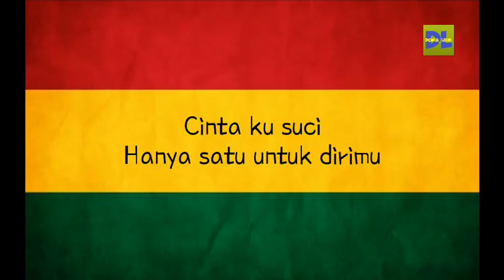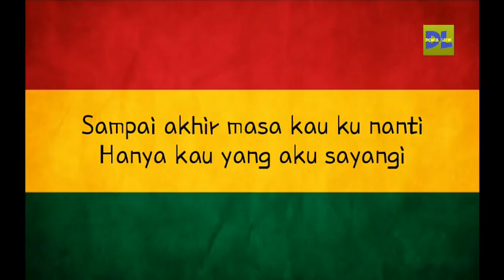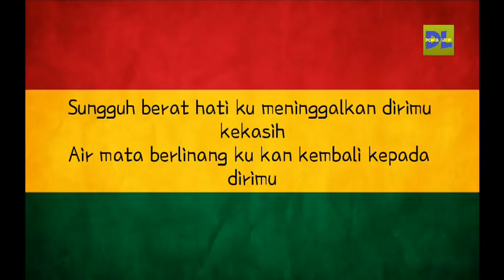Satu Hati Sampai Mati Versi Reggae - Thomas Arya Full Lirik